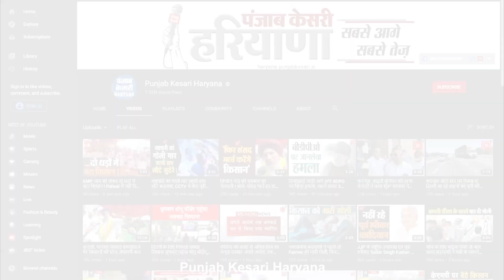Nalhar Mahadev Mandir पहुंचे सीएम मनोहर लाल, जलाभिषेक कर जनता के लिए की प्रार्थना